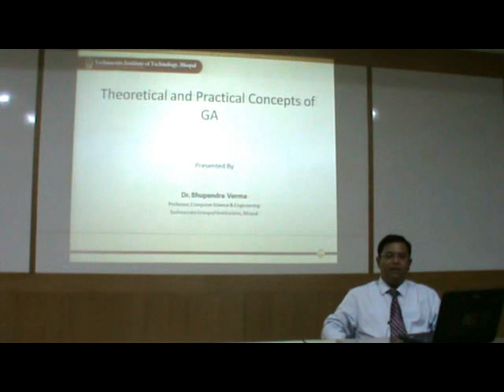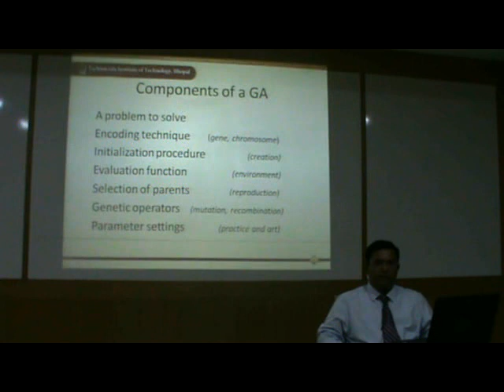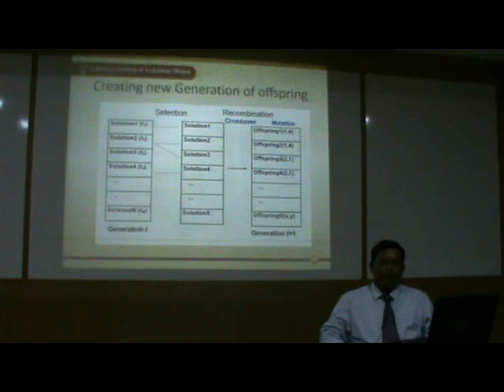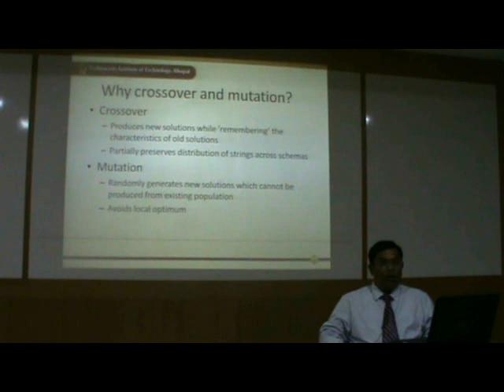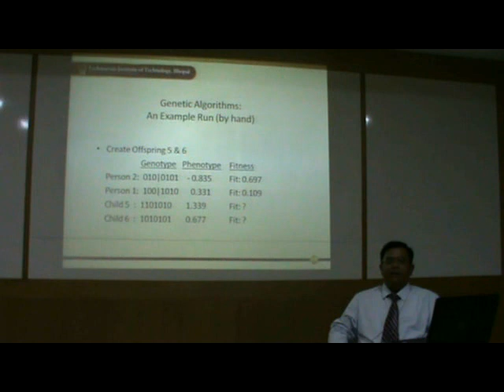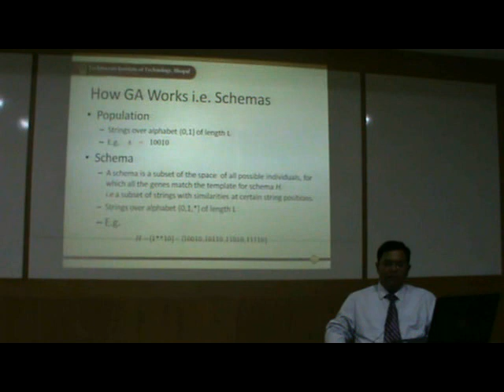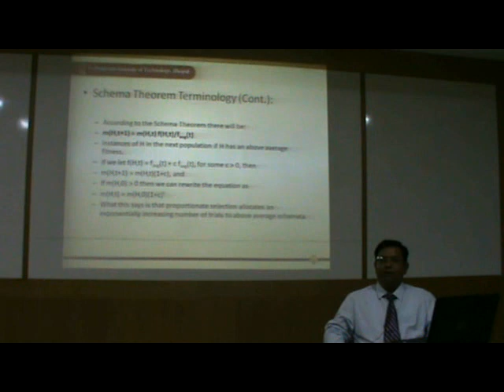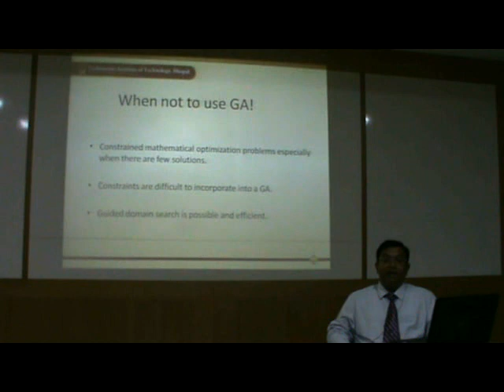"Theoretical and Practical Concepts of Genetic Algorithms"- Dr. Bhupendra Verma